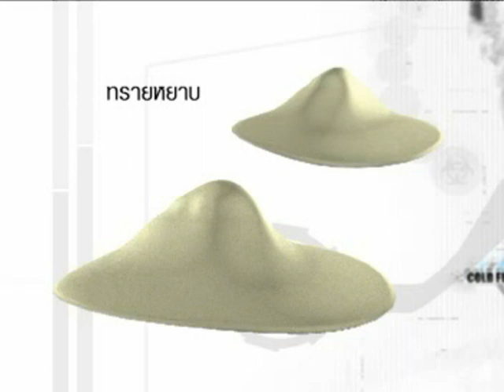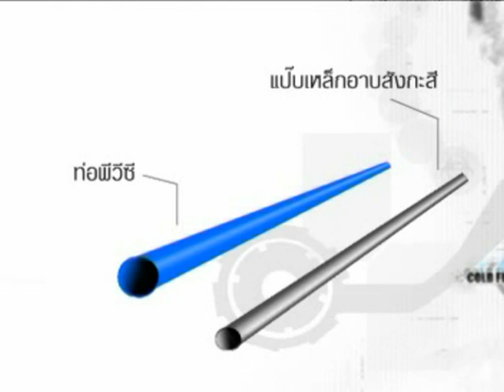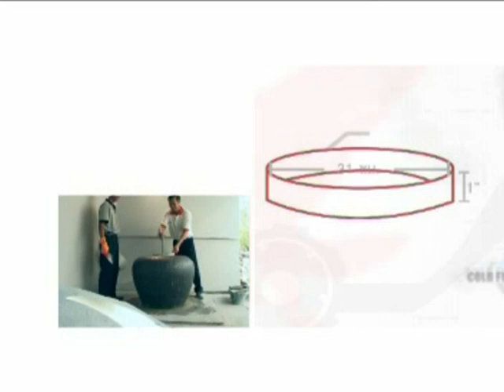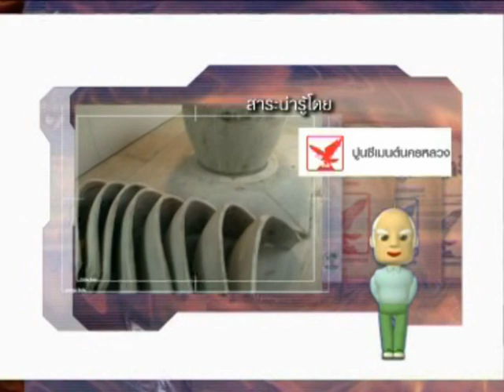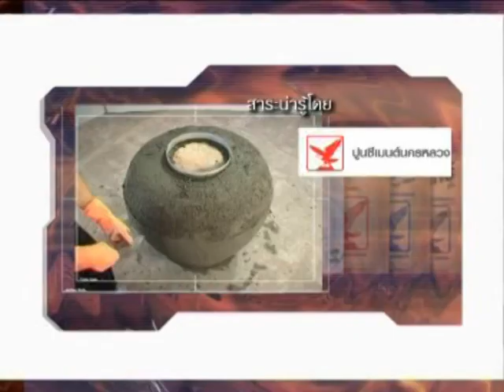DSD-CTA 128 วิธีการปั้นโอ่งซีเมนต์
กรมพัฒนาฝีมือแรงงาน ร่วมกับปูนซีเมนต์นครหลวง ดำเนินการจัดทำวีดีทัศน์เพื่อการฝึกเรื่อง การปั้นโอ่งซีเมนต์ เพื่อเป็นหนทางในการประกอบอาชีพอิสระสำหรับประชาชนผู้ที่มีความสนใจทั่วไป
สนใจฝึกอบรมติดต่อตามเบอร์โทรของหน่วยงานในจังหวัดต่างๆตามเว็บไซด์นี้